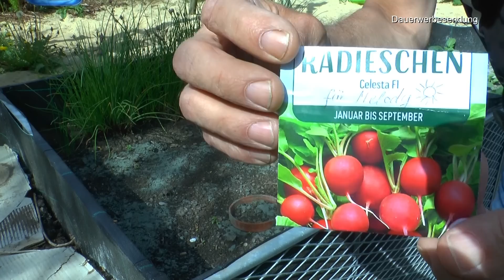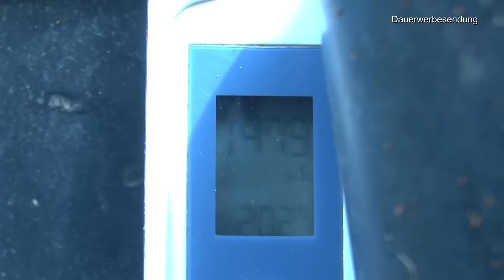Im Garten Papaya auspflanzen und Mammutbaum Sämlinge umpflanzen mit kleinen Überraschungen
Exotische Pflanzen im Garten ?

Connex Pflanzenbinder 7,5 m - Mit Klettverschluss

Effektive Mikroorganismen Aktiv (EM-Aktiv), Bodenhilfsstoff - Dünger

Gardena city gardening Urlaubsbewässerung: Pflanzenbewässerungs-Set für drinnen und draußen, individuelle Bewässerung von bis zu 36 Pflanzen

Humusziegel Anzuchterde - 18 L Kokoserde - 2 x 650g - Blumenerde aus Kokosfaser - natürlich & torffrei - geeignet als Palmenerde, Erde für Zimmerpflanzen, Chili Erde, Pflanzenerde, Hochbeet

50 Feet Selbstbewässerung Docht für selbst bewässern Pflanzer Topf DIY Urlaub